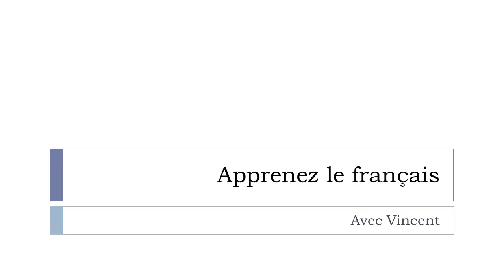Lernen Sie ein Wort Französisch